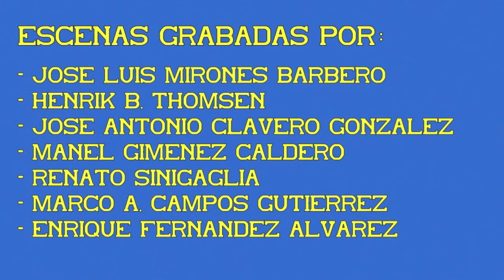Estación de Ourense Empalme. 48ª Parte. Locomotoras aisladas.